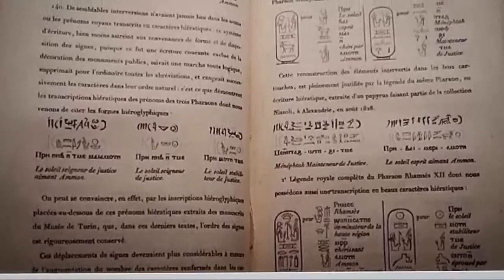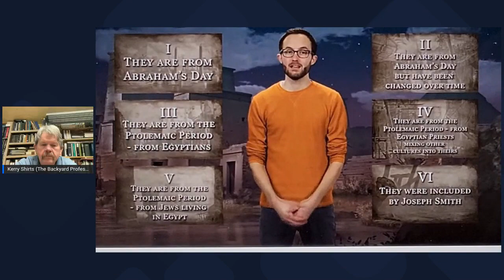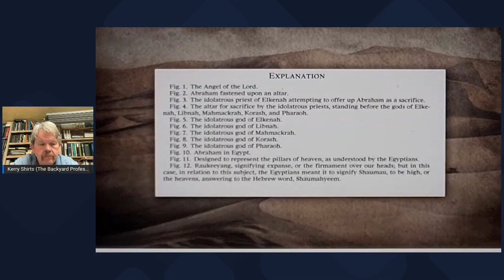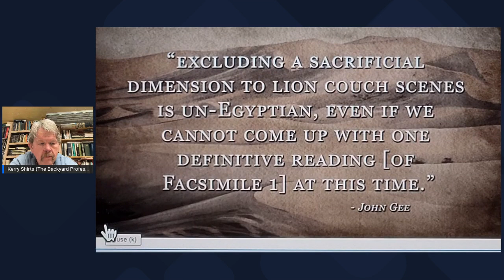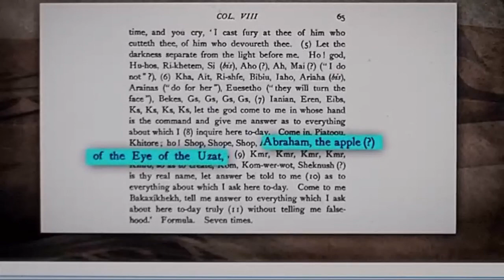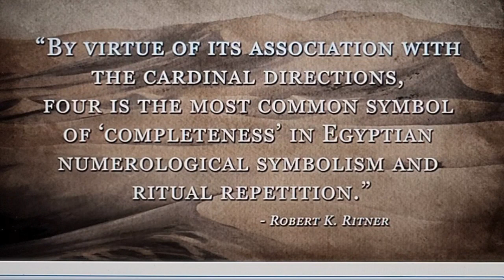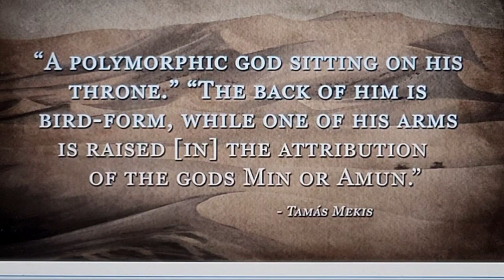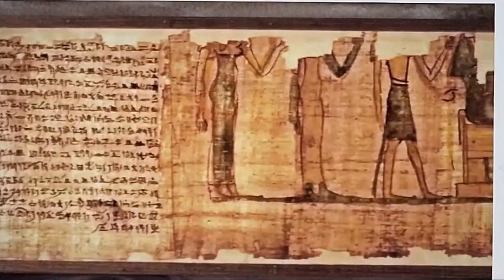Backyard Professor 128 Backyard Professor Responds to Book of Mormon Central -The Book of Abraham.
The Mormon apologists continually regurgitate the same old arguments, but now they are getting sophisticated about it. I am not impressed. With actual knowledge their arguments are refuted as I demonstrate in this video.